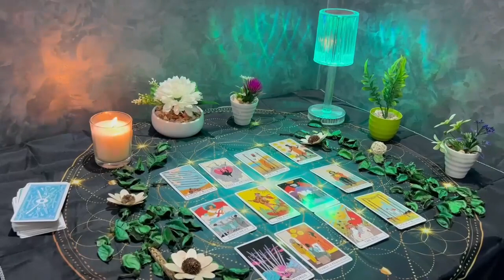SAGITTARIUS❕CAN THIS BE HEALED ❤️‍🩹THEY LOVE YOU 💘 BUT YOU'RE SEEING THEM AS THE DEVIL! 😈 November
Sagittarius Love
Sagittarius 2023
Sagittarius today
Sagittarius NOVEMBER